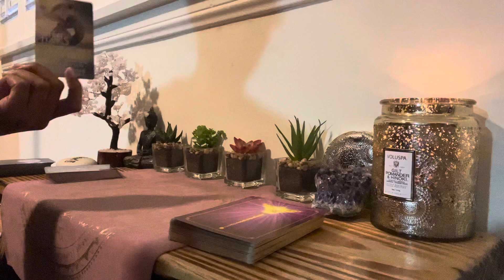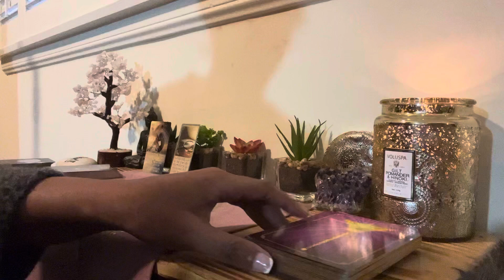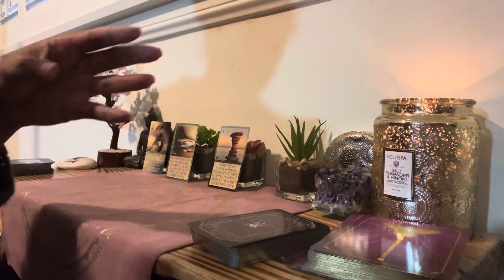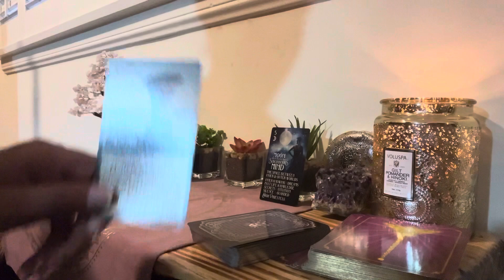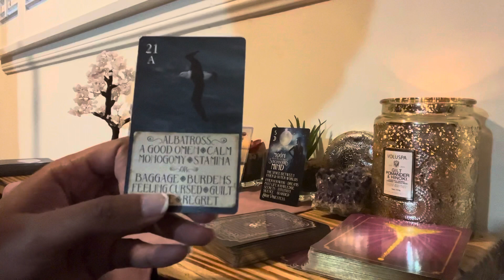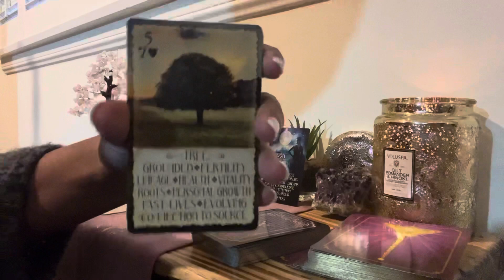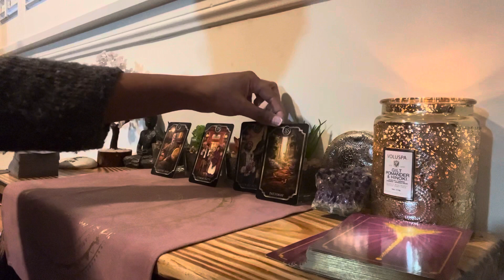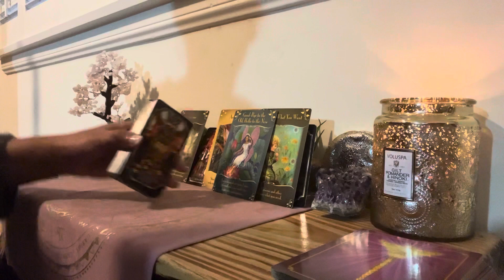Stellar ⭐️🌟✨XLM Crypto Tarot Reading November 2021